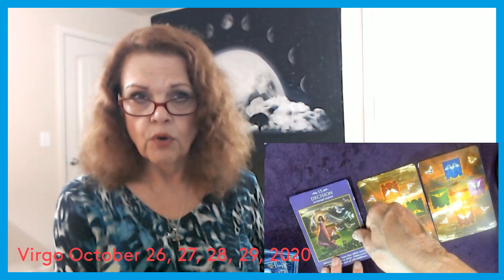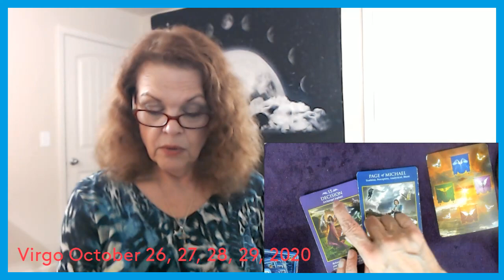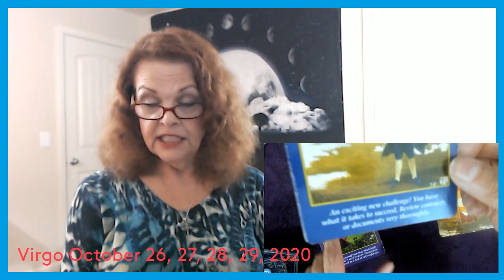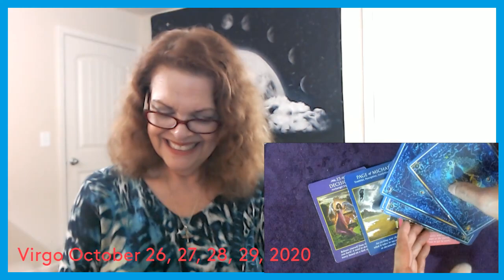Virgo October 26, 27, 28, 29, 2020 Calculating The Odds!